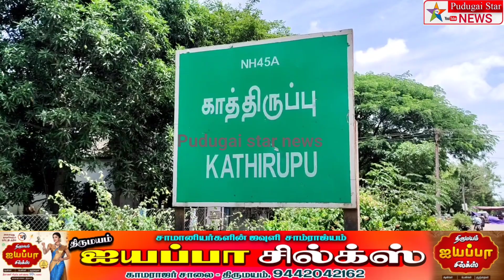மயிலாடுதுறையில் வயலில் நீரை வெளியேற்ற விவசாயி மயங்கி விழுந்து உயிரிழப்பு சோகத்தில் ஆழ்த்தகிராமம்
mayiladuthurai district farmer death news Polimer news
Captain news
Sun News
Jaya news
Puthiya thalaimurai news
Raj news
accident news
thefte news
sitting news
smuggling news
cinema news
grame news
village news
sports news
school news
article news
political news
accident news
India news
world news
sports news